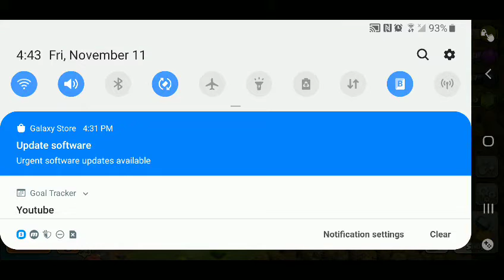Capital Work - Ep.208 Kale Army Progression